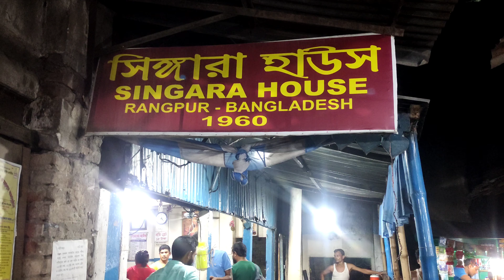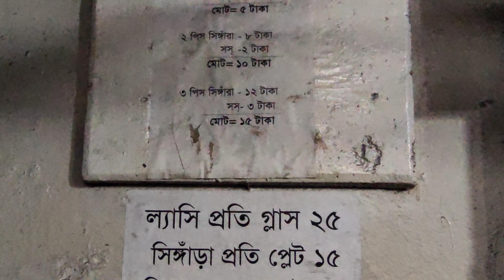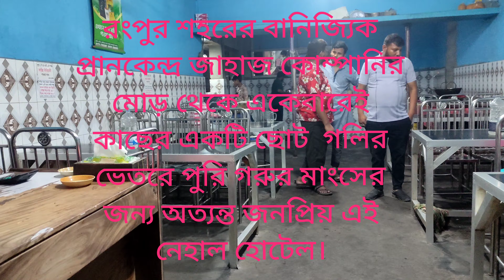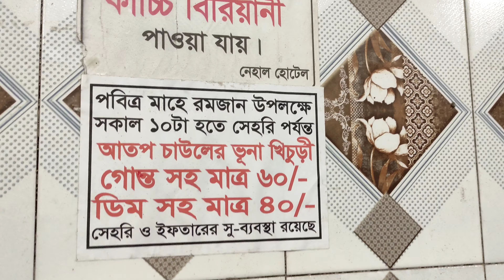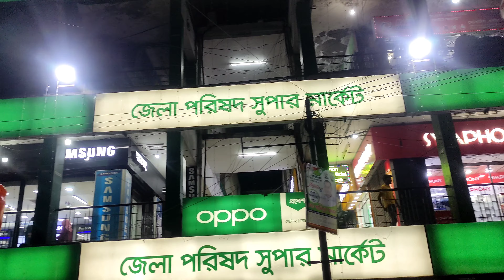রংপুরের রকমারি খাবার।। সিংগারা হাউজ।। নেহালের পুরি-মাংস।। সুপার স্ন্যাক্সের চটপটি।।।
visited date: 23 April 2022

Traveler Bablu